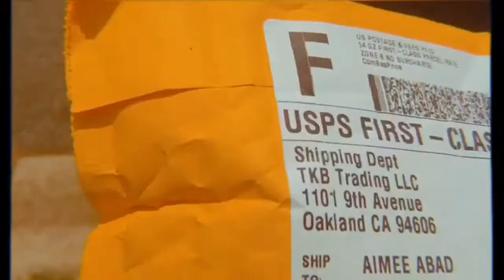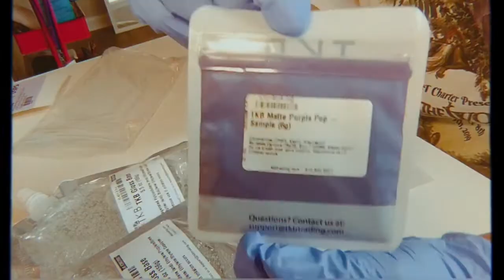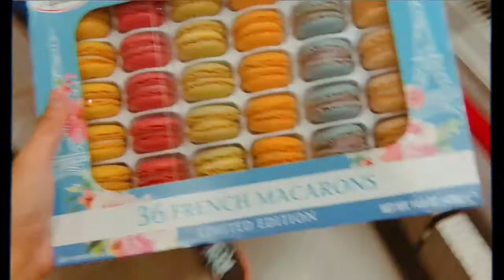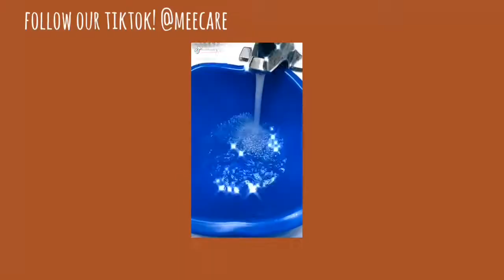studio vlog 1: making new lip gloss, my first bundle release, shop at rite aid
Biz only!

stay safe!

- Mee Care